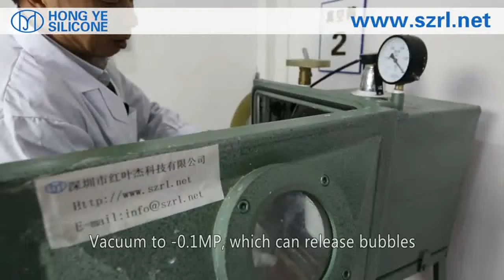Square Chocolate molds making by fda grade silicone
Operations of chocolate molds making by fda grade silicone
Step One: Preparation of the Original molds
Firstly, you should deal carefully with the Original mold or the products you want to be molded. If no polishing of the Original mold or the products you want to be molded, the surface of it is not so smooth or perfect, then the products made out of silicone molds will be not up to standard.
Step Two: Take 100g of part A(silicone rubber) and add 100g of part B(curing agent) and mix two parts evenly.
Notes1: Molding silicone rubber is a kind of flowing liquid and it contains two parts. Part A is a kind of translucent flowing liquid and part B is the curing agent. Remember to mix part A and part B evenly, otherwise the silicon rubber will be partly solidified and this will give birth to difficulties in your final operation. What’s more, the finished molds will meet a short life. All of these will cause a waste of silicon rubber.
Notes 2：the weight of the silicone and catalyst should be weighted correctly.
Step Three: vacuum pumping
Without exception, this step takes about 2-3mins,less than 10 minutes. Otherwise, it will cause cross linking reaction, and no more further steps will be available.

Step Four：Pouring Cast

Perfusion/Pouring moulding:
It is suitable for simple products with the smooth surface.Without any mold lines,which helps you save time and is easy for operation.Evenly and slowly perfuse the mixed silicone rubber into the square frame.After the cross linking reaction and the silicone rubber turns dry,you can take the products out.Thus,the mold has been done.
(Note:we usaully use soft silicone rubber to make molds by perfusing,which is easy for demoulding and will not damage the product in the silicone molds.)